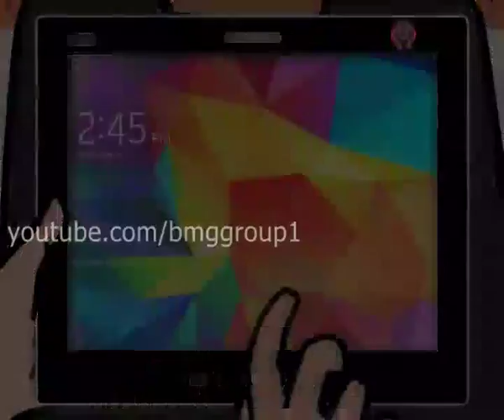Obesity In Children - Health Tips by Dr.MIMS - Malayalam Animation Series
Obesity is the most prevalent nutritional disorder among children and adolescents.Obesity in children is a complex disorder. Its prevalence has increased so significantly in recent years that many consider it a major health concern of the developed world.

India's First Virtual Doctor - Dr.Mims.

Worried about what to do in an emergency...Watch Health Tips and understand more than just first aids. WATCH HEALTH TIPS EVERY DAY ON ASIANET NEWS ( 7:55 pm, 00:55 am, 7:55 am, 2:55 pm & 5:55 pm.)